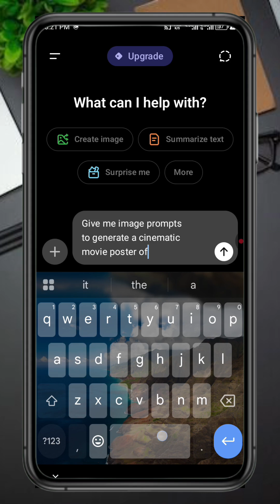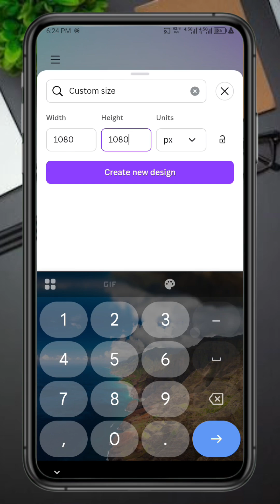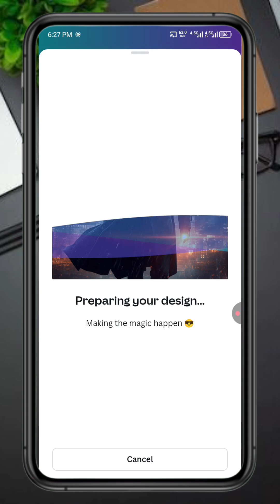Canva Text to Image feature| Step by Step Tutorial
learn how to use Canva's text to image feature to create cinematic movie posters with prompts from chatGPT.